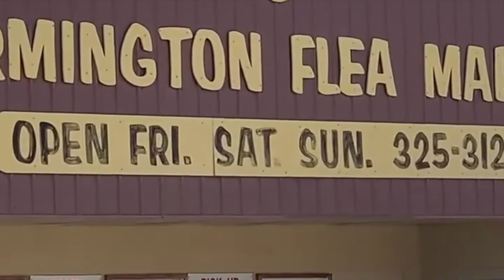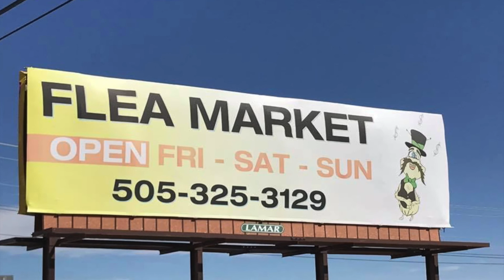Flea Market Property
w/ voice over.

Call the Flea Market if interested